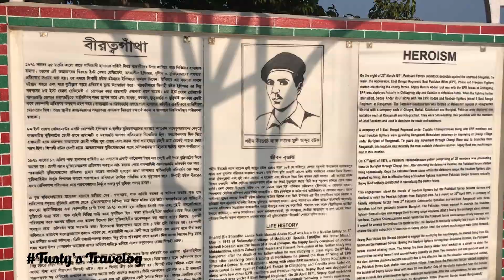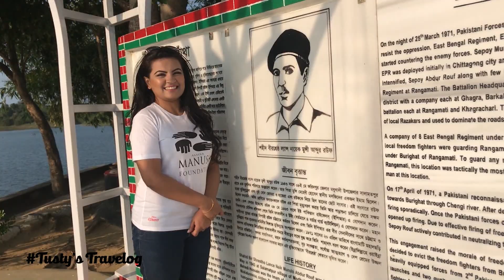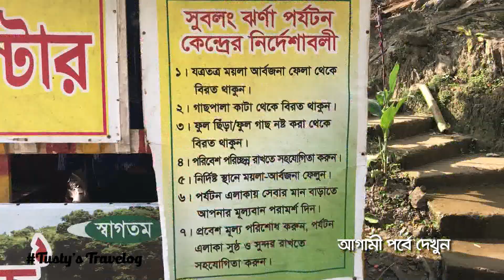Travel with Tusty।বীরশ্রেষ্ঠ মুন্সি আব্দুর রউফ এর জীবনী | Birshrestho Munshi Abdur Rouf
মুন্সি আব্দুর রউফ (১ মে ১৯৪৩ - ৮ এপ্রিল ১৯৭১) বাংলাদেশের স্বাধীনতা যুদ্ধে অংশগ্রহণকারী একজন শহীদ মুক্তিযোদ্ধা। বাংলাদেশের মহান মুক্তিযুদ্ধে চরম সাহসিকতা আর অসামান্য বীরত্বের স্বীকৃতিস্বরূপ যে সাতজন বীরকে বাংলাদেশের সর্বোচ্চ সামরিক সম্মান “বীরশ্রেষ্ঠ” উপাধিতে ভূষিত করা হয় তিনি তাঁদের অন্যতম।[১][২] তিনি ১৯৬৩ সালের ৮ মে পূর্ব পাকিস্তান রাইফেলসে যোগদান করেন এবং মুক্তিযুদ্ধের সময়ে তিনি নিয়মিত পদাতিক সৈন্য হিসেবে কর্মরত ছিলেন। পার্বত্য চট্টগ্রামের বুড়িঘাট গ্রামে পাকিস্তানি হানাদার বাহিনীর সঙ্গে সম্মুখ সমরে ১৯৭১ সালের ৮ এপ্রিল তিনি মর্টারের আঘাতে শহীদ হন। তাঁকে রাঙামাটি জেলার নানিয়ারচর উপজেলায় একটি টিলার ওপর সমাহিত করা হয়।